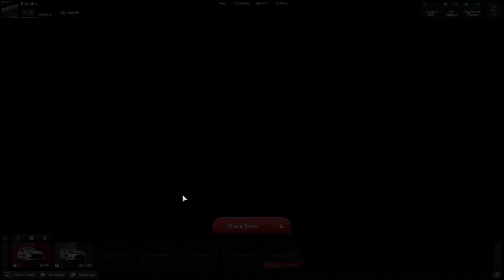Auto Club Revolution Online Race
All soundtracks are made by "Namco Sound Team" I take no credit for their work.

Auto Club Revolution is a free-to-play PC online simulation racing game. The game is published by Eutechnyx and was developed through the cooperation of well-known motor brands, such as BMW and Renault.

Awesome race at Circuit De Spa

No assists
Clio Renault Sport Turbo Modded.